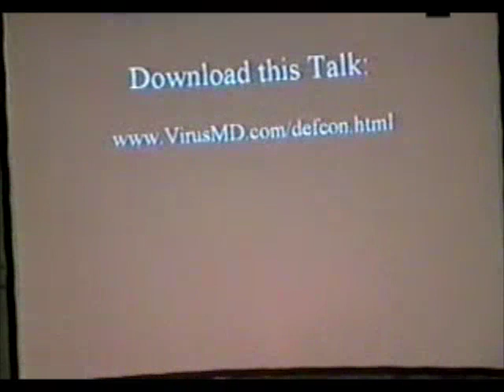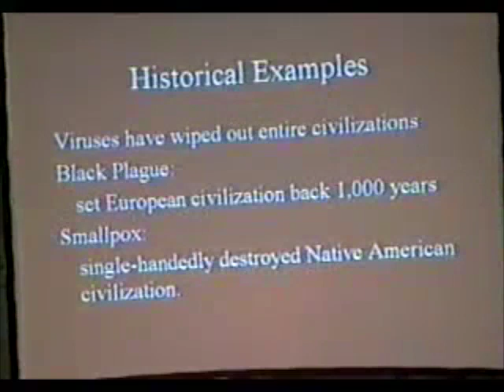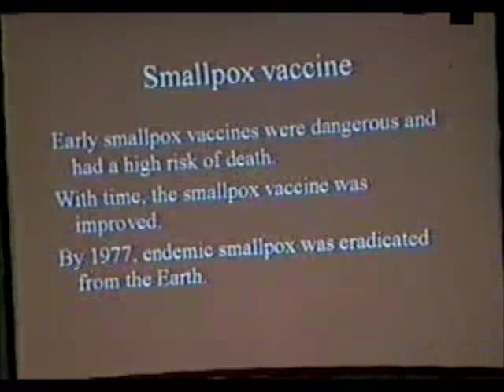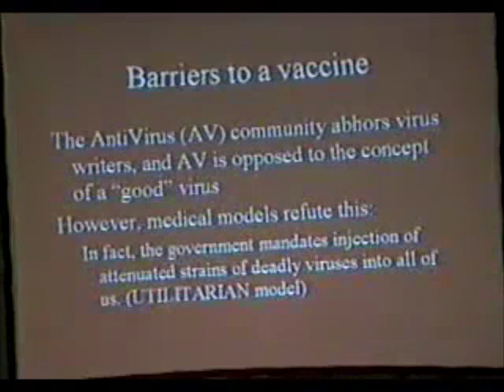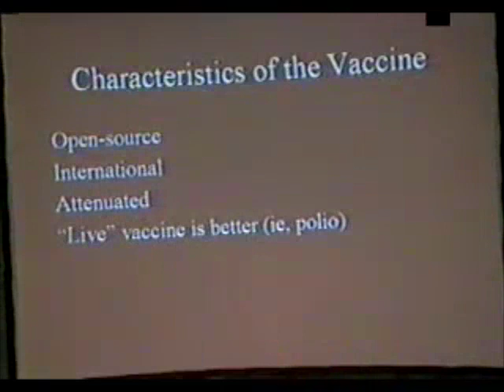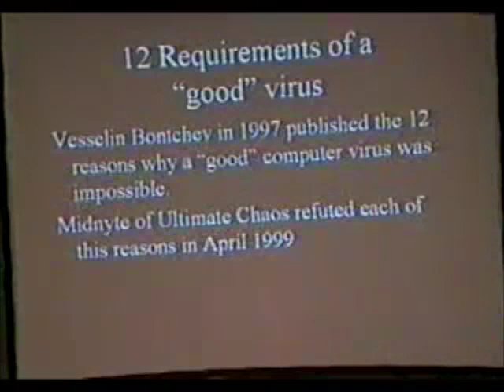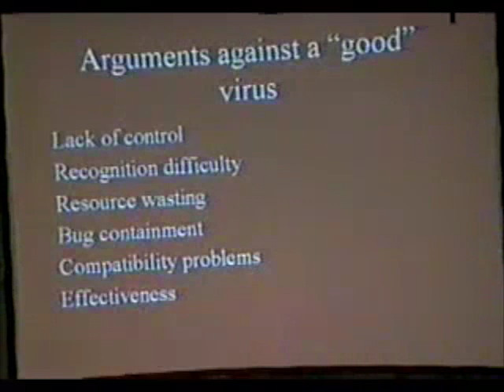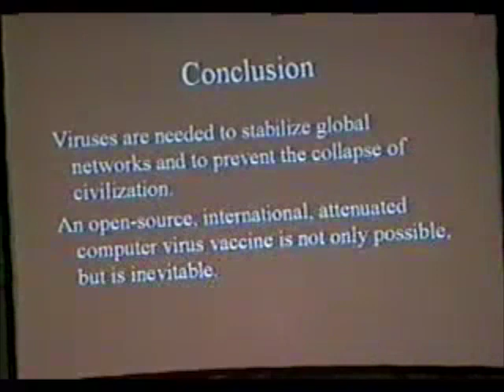DEF CON 9 - Cyrus Peikari - An Open Source International Attenuated Computer Virus *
Description from DEF CON 9 Speaker’s Page:

An open-source, international, attenuated computer virus

The unchecked proliferation of global information networks has left society vulnerable to a digital Armageddon. Computer viruses can counter this vulnerability by stabilizing and strengthening information systems.  Using analogies from medicine, this paper demonstrates the pressing need for well-designed computer viruses.  This paper also proposes the design, implementation, and distribution of an open-source, international, attenuated computer virus.

Dr. Cyrus Peikari is the Chief Technology Officer of VirusMD Corporation.  He is the author of "Windows Internet Security: Privacy and Protection." being released this fall from Prentice-Hall publishers. He is a former teacher of advanced mathematics at the Southern Methodist University Learning Enhancement Center in Dallas, TX.